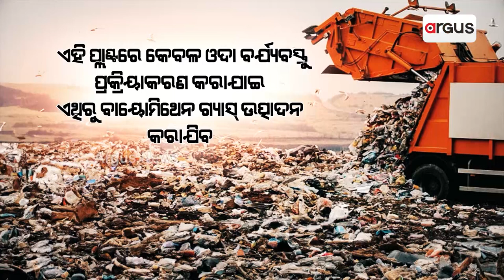ଆବର୍ଜନାର ଦୁର୍ଗନ୍ଧରୁ ରାଜଧାନୀବାସୀଙ୍କୁ ମିଳିବ ମୁକ୍ତି ! || capital will Get rid of the smell of Garbage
ଆବର୍ଜନାରୁ ପ୍ରସ୍ତୁତ ହେବ ବାୟୋ ମିଥେନ ଗ୍ୟାସ୍ । ଦୈନିକ ୪ଟି ପ୍ଲାଣ୍ଟରେ ପରିଚାଳନା ହେବ ୨ଶହ ଟନ୍ ଆବର୍ଜ୍ଜନା । ଦୈନିକ ୪ଟି ପ୍ଲାଣ୍ଟରେ ପରିଚାଳନା ହେବ ୨ଶହ ଟନ୍ ଆବର୍ଜ୍ଜନା ।